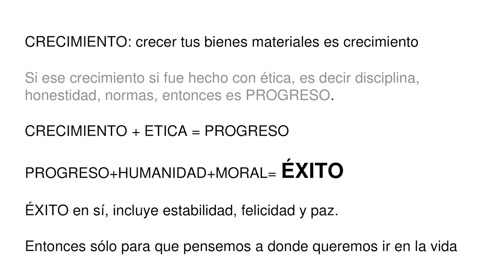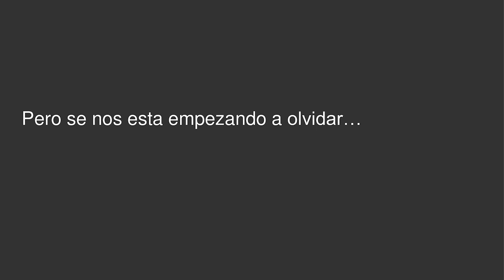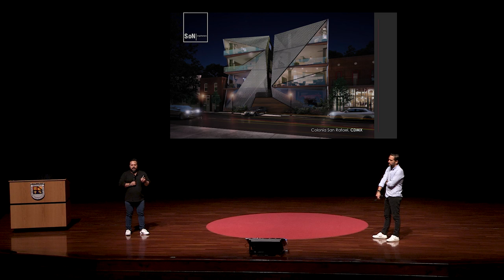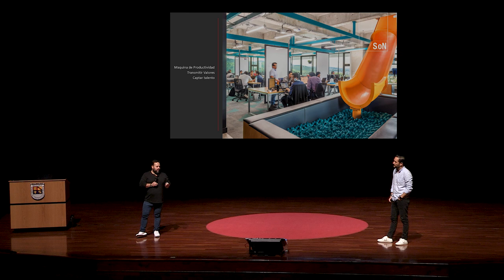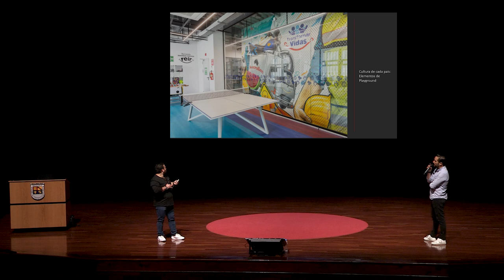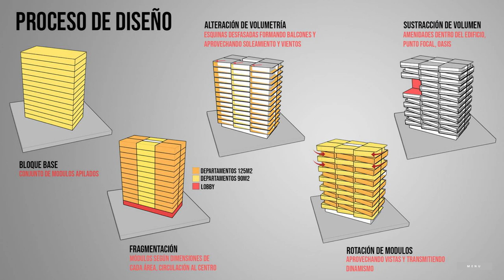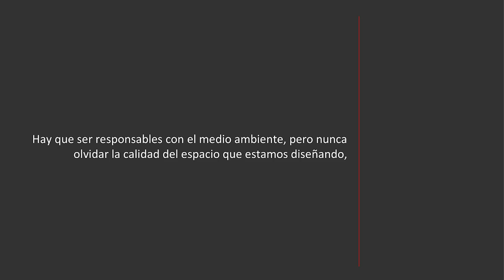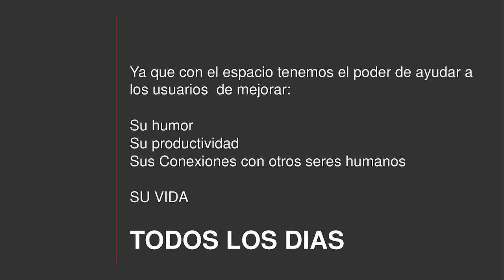Todos somos usuarios | UFM Design Week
UFM Design Week es un evento donde estudiantes de la Facultad de Arquitectura de la Universidad Francisco Marroquín tienen la oportunidad de explorar distintas áreas del diseño a través de conferencias, exposiciones y otras actividades. En este contexto, Claus Ressel y Andrés Jiménez, cofundadores de S.oN Arquitectura, presentaron su conferencia "Todos somos usuarios", donde abordan cómo el diseño puede transformar la calidad de vida de las personas al centrarse en sus experiencias y necesidades. Enfatizan en que cada individuo, en su rol como usuario, debe ser considerado en el proceso de diseño, promoviendo una arquitectura más inclusiva y consciente del entorno.

La charla inicia con una reflexión sobre la importancia de la empatía en el diseño arquitectónico. Ressel y Jiménez subrayan que entender a los usuarios es fundamental para crear espacios que resuenen con sus vidas cotidianas. Al adoptar un enfoque empático, se pueden diseñar entornos que no solo sean funcionales, sino que también ofrezcan confort y bienestar. El diseño debe ir más allá de la estética; debe ser una respuesta a las necesidades humanas. Este enfoque transforma la manera en que los arquitectos piensan sobre sus proyectos, posicionando al ser humano en el centro del proceso.

“Al diseñar un espacio tenemos el poder de ayudar a los usuarios a mejorar su humor, su productividad, sus conexiones con otros seres humanos, su vida todos los días”. — Andrés Jiménez

Otro aspecto clave que se aborda es el impacto de la tecnología en la experiencia del usuario. Los oradores discuten cómo las herramientas digitales y los avances tecnológicos permiten una personalización sin precedentes en el diseño de espacios. Señalan que al integrar estas herramientas, los arquitectos pueden anticipar y responder a las necesidades específicas de cada comunidad. Esta combinación de tecnología y diseño empodera a los usuarios, brindándoles la oportunidad de influir en los espacios que habitarán, lo que resulta en un diseño más relevante y significativo.

“Entonces, cómo hacemos para que cuando la gente llegue de otro país se sienta como en su casa, que no se sienta perdido y tenga que ir buscando cuál es el puesto de trabajo, el departamento al que tienen que ir. Por eso debemos usar el color como guía”. — Andrés Jiménez

Ressel y Jiménez mencionan, que la colaboración se destaca como un elemento esencial en el proceso de diseño. Además enfatizan que involucrar a los usuarios en las distintas etapas del diseño mejora los resultados y empodera a las comunidades; a través de una interacción activa, los arquitectos pueden tomar decisiones más informadas, reflejando de manera precisa las aspiraciones de quienes habitarán esos espacios. Resaltan que este enfoque colaborativo desafía el paradigma tradicional en el que los arquitectos trabajan de manera aislada, promoviendo una práctica más abierta y accesible.

“Al final, tenemos varios tipos de problemáticas que estamos buscando solucionar que al final de cuentas va de la mano de la filosofía que siempre buscamos en la oficina”. — Claus Ressel

Los ponentes también hablaron sobre la responsabilidad social del arquitecto. Ressel y Jiménez discutieron cómo el diseño debe tener en cuenta no solo las necesidades inmediatas de los usuarios, sino también el impacto a largo plazo en el medio ambiente y en la comunidad. Ambos coinciden en que los arquitectos desempeñan un papel crucial en la creación de espacios sostenibles que respeten el entorno natural y promuevan un desarrollo equitativo. Esta perspectiva invita a los diseñadores a ser agentes de cambio, utilizando su creatividad para abordar problemas sociales y ambientales de manera proactiva.

“Tenemos que ser responsables con el presupuesto y con el espacio que tenemos, valorando mucho cada metro cuadrado”. — Andrés Jiménez

Finalmente, la charla concluye con un llamado a la acción para estudiantes y profesionales del diseño. Ressel y Jiménez animan a la audiencia a adoptar una mentalidad abierta y colaborativa, así como a involucrar a los usuarios en cada etapa del proceso de diseño. El diseño tiene el potencial de ser transformador, y cada individuo puede contribuir a la creación de espacios que realmente importan. Escuchar y aprender de los usuarios se convierte en el primer paso hacia un diseño significativo, instando a los diseñadores a comprometerse con sus comunidades.

Organizado por:
Facultad de Arquitectura